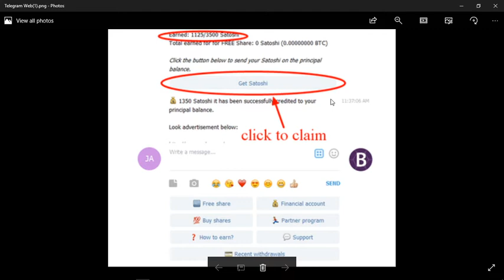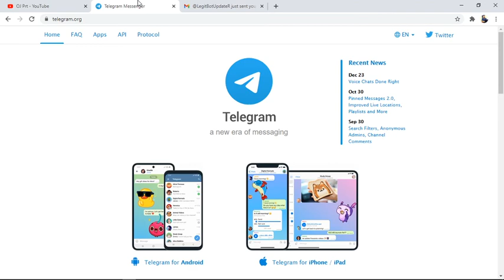Telegram make money online and withdrawal it to your wallet.